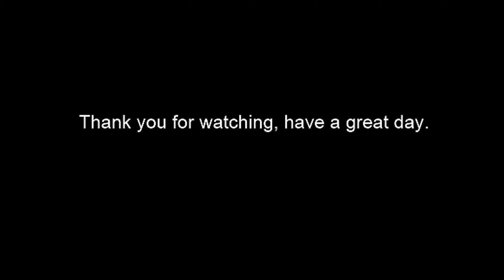2.7K| Hardcore Sands From Above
In this video, we fly over the Abandoned Holiday Camp Hardcord Sands.

Edited by - N